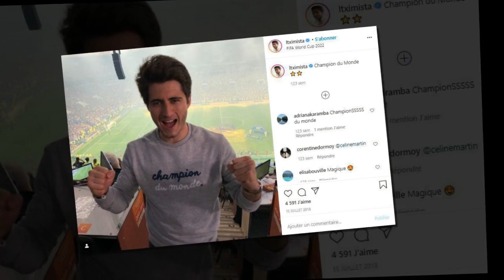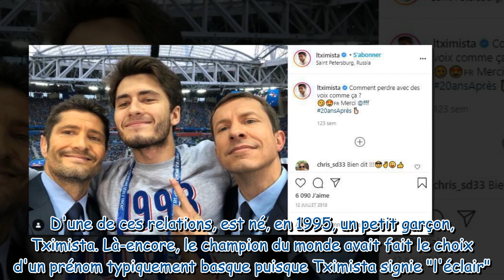Bixente Lizarazu combien a t il d'enfants